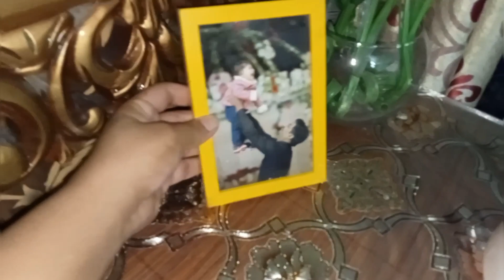Cleaning 🧹 And Vanity tour 🌟